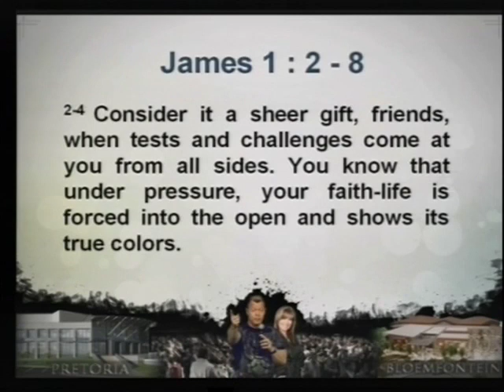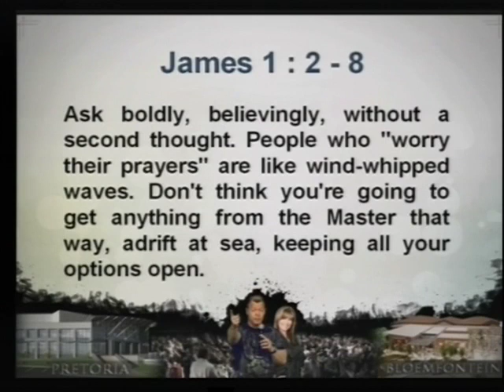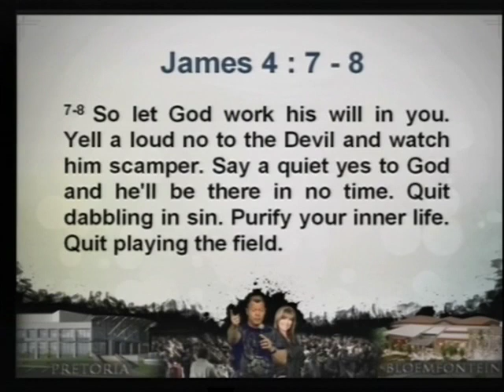09H00 27/05/2012 Being An Action Hero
Pastor Lisa Bevere